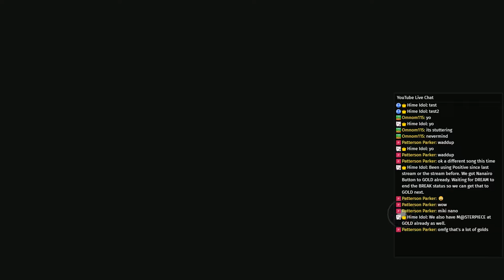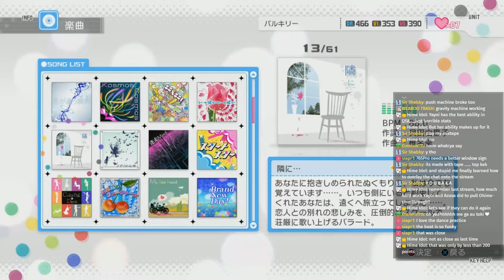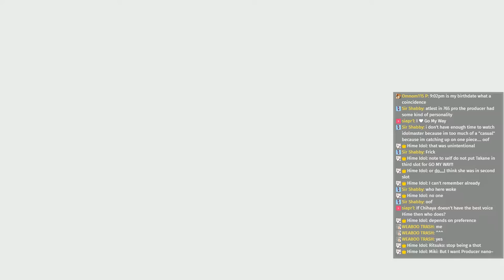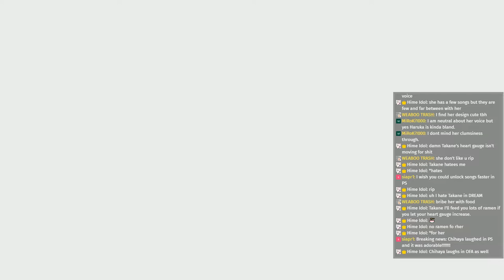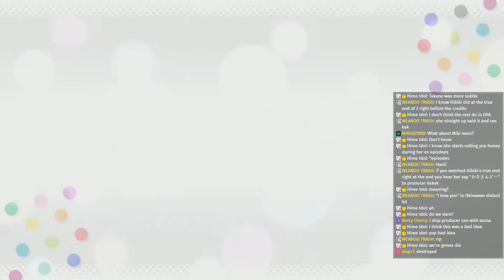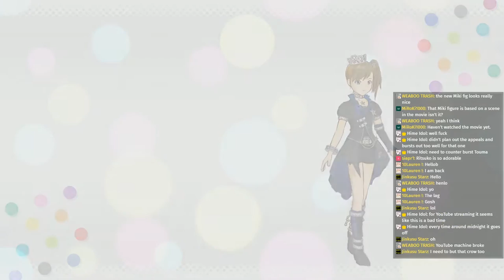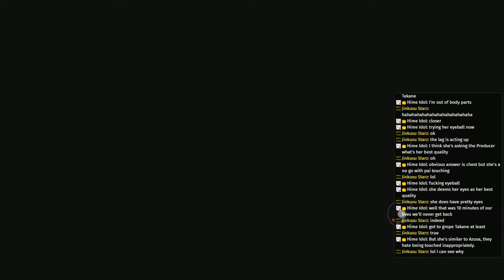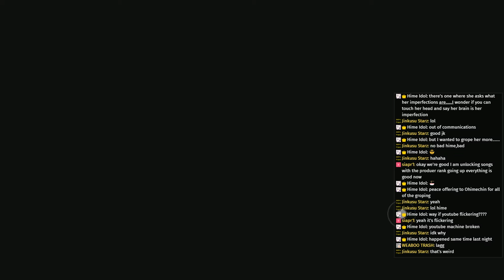Let's Play: iDOLM@STER One For All Part 11